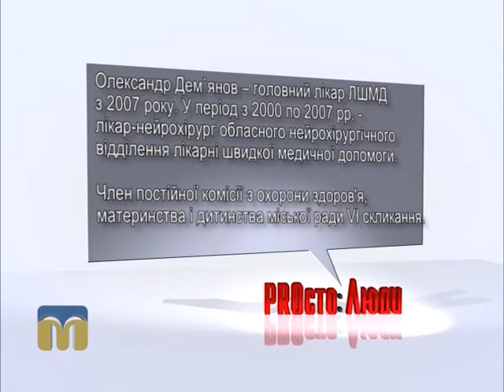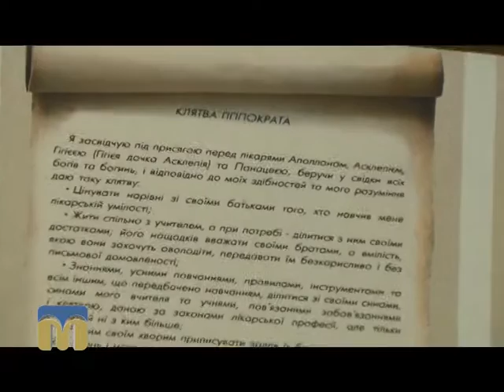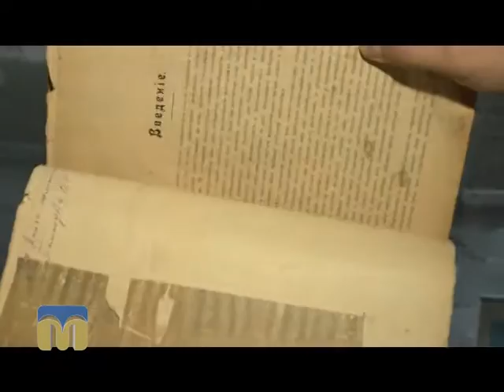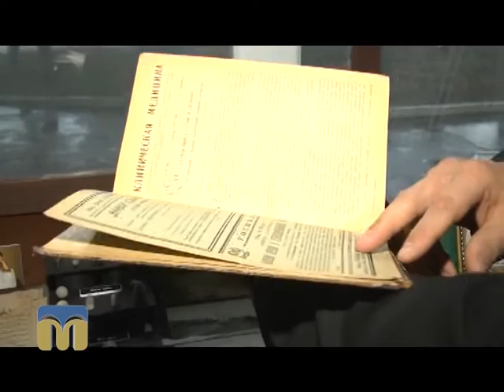PROсто люди. Олександр Дем'янов 21.02.2016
На телеканалі «Миколаїв» триває проект, присвячений цікавим, неординарним, успішним та сильним особистостям — людям, якими може пишатися наше місто.
У черговому випуску програми ми познайомимо вас із Олександром Дем'яновим, головним лікарем Миколаївської міської лікарні швидкої медичної допомоги.
Над програмою працювали:
К. Марштупа, В. Турченко, А. Белібов, А. Мунтян, Ю. Бойденко.